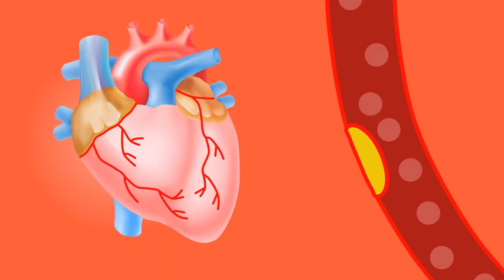Ginger Health Benefits | अदरक के चमत्कारी औषधीय गुण | अदरक के फायदे और नुकसान